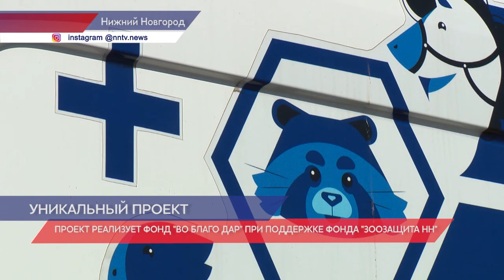Мобильный ветеринарный кабинет начал бесплатный прием у экопунктов